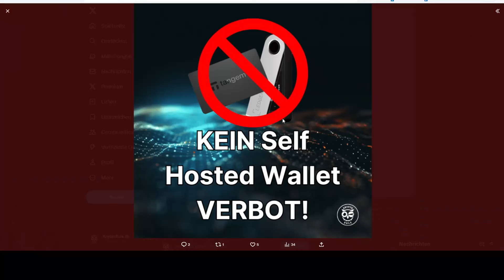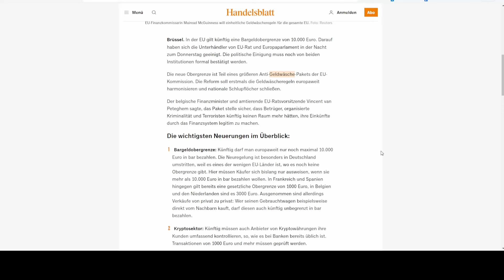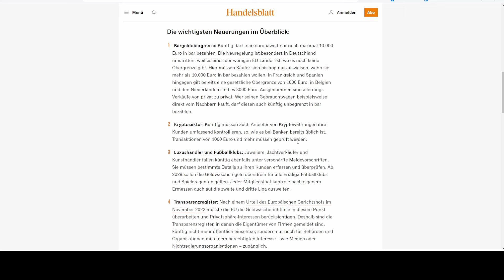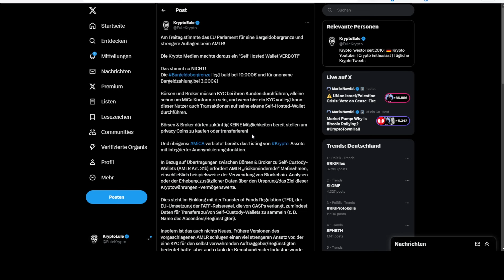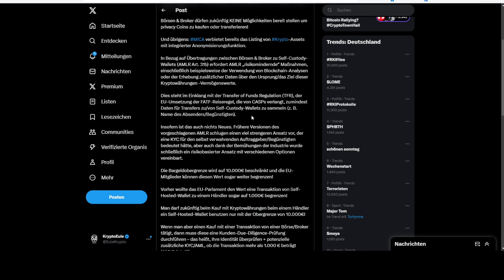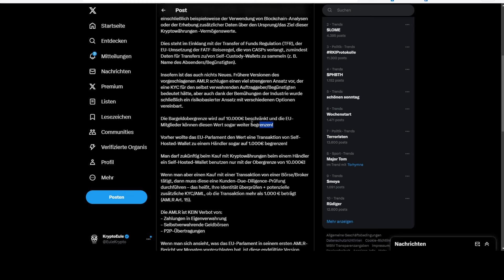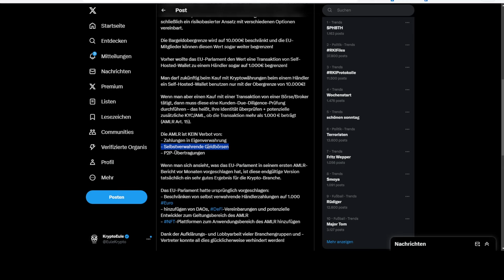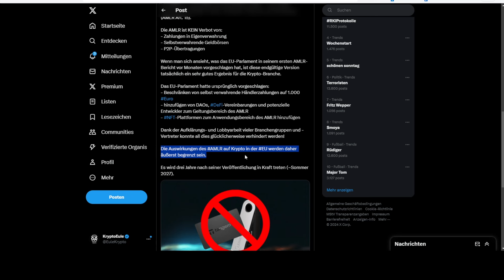Bargeldobergrenze in der EU! Kein Wallet Verbot! Bargeld und Krypto Zahlungen in Zukunft!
Unsere neue freie und öffentliche Telegram Gruppe zum Austausch rund um Krypto & Co.

Krypto Börsen Empfehlungen:
MEXC (10% Gebühren als Cashback)
Nexo (25$ in BTC geschenkt)
Swissmoney (25$ Bonus +ersten 100 Nutzer 25€ fürs IBAN!)

xPortal App (5$ Cashback bei ersten Kauf)

~~~ Social Media ~~~

~~~ Videoinhalt ~~~

00:00 Start
00:39 Bargeldobergrenze
02:44 Krypto Börsen
04:41 Zusammenfassung
06:07 private Kryptowährungen
08:38 Börse zu eigener Wallet
11:34 Mit eigener Wallet bezahlen
14:26 Mit Krypto von Börse bezahlen
16:10 KEIN Verbot!
16:41 erster EU Vorschlag
17:47 Fazit dazu
19:18 Was macht Deutschland?
22:14 Fazit

~~~ Links/Quellen ~~~